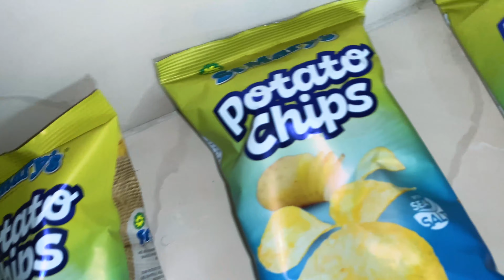I Made a JP St. Mary’s Potato Chips Music Video - Jev Journalist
I loved thesee Potato chips so much I decided to go all out a make a music video about it! Lemmi know what you guys think 😂❤️
Follow me on the socials:
Instagram - @Jevjournalist || Twitter - @Jevjournalist_